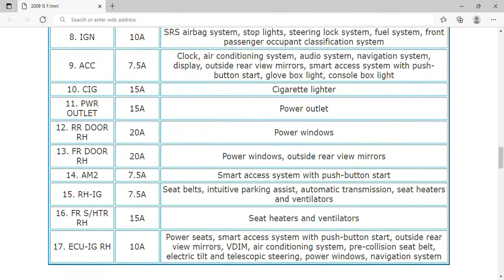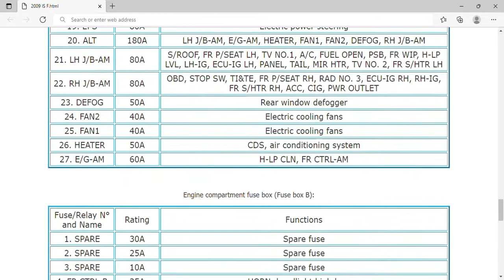2009 Lexus IS F Fuse Box Info | Fuses | Location | Diagrams | Layout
2009 Lexus IS F Fuse Box Info | Fuses | Location | Diagrams | Layout